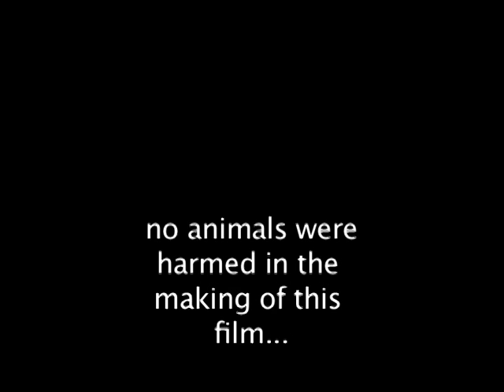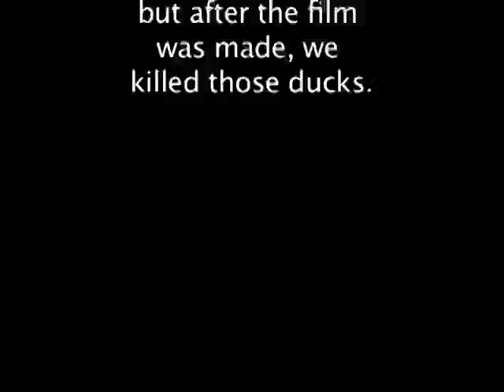Rise of Man (student Film)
A student film from SIU about human nature.  Shot on 16mm film.